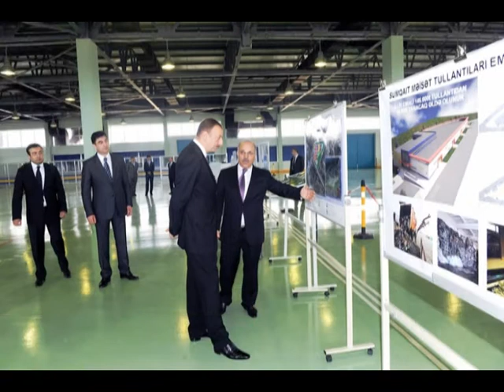Ильхам Алиев принял участие в открытии ряда заводов в Сумгайыте